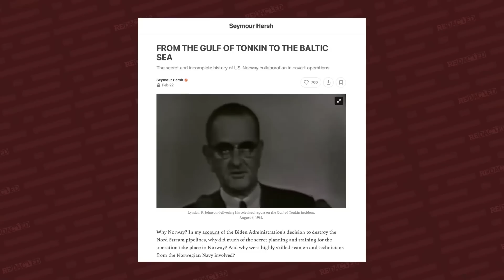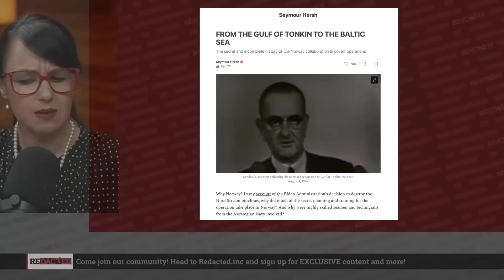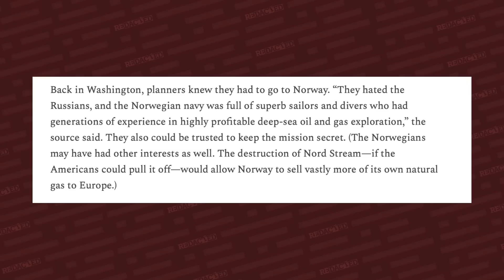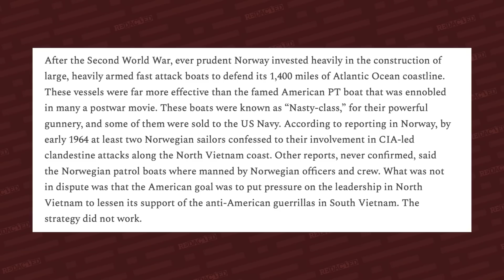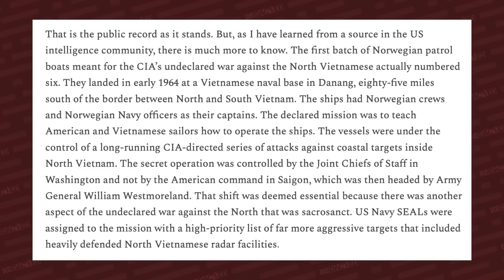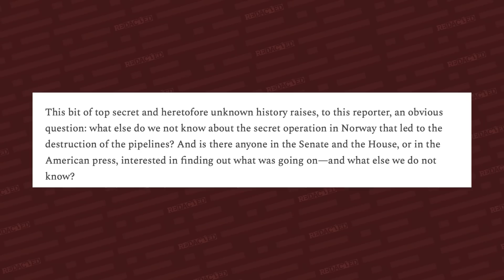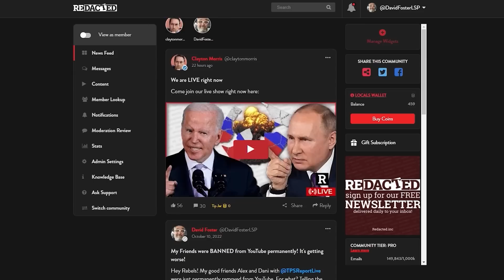BREAKING! Norway helped DESTROY the NordStream pipeline in new Seymour Hersh report | Redacted News